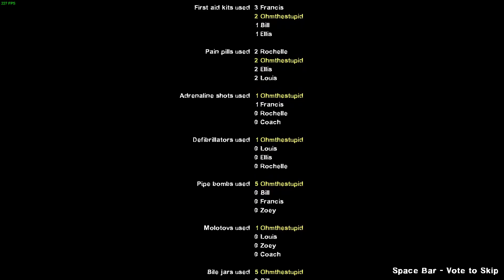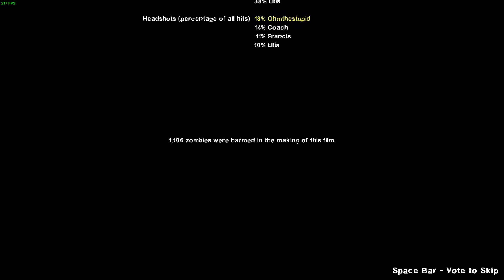Hardest Finale if you play like this | Left 4 Dead 2: Hard Rain [Eightpert Challenge]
This is the thirteenth episode of this challenge. Only 1 more for official campaign.

Introduction to my "Eightpert Challenge"
(Eight + Expert)
Eightpert Challenge is a challenge I want to do but also not want to at the same time. It's where I play any maps on Expert Difficulty with 7 Bots. You might think I will be easy, but trust me, it's not and will never be. Because Left 4 Dead 2 is unpredictable, and Bots are predictably unreliable. So, I will be carrying extra weight on my back. I will also try to make everyone survive the campaign. KEYWORD. "TRY"

Extra Credit

Total Campaign played: 13
Total Challenge Playtime: 5 Hours 58 Minutes
Total Number of Times Restarted: 0
Total Defibrillator Used: 3

Total Number of Times Played by Ohmthestupid
Bill: 2
Zoey: 1
Louis: 2
Francis: 2
Nick: 2
Rochelle: 2
Coach: 1
Ellis: 1

Total Number of Times Left Behind
Bill: 1 [One Sacrifice Death]
Zoey: 1
Louis: 0
Francis: 0
Nick: 0
Rochelle: 0
Coach: 1
Ellis: 2

Total Number of Deaths / Incapacitated / Hanging / Defibbed
Bill: 1 / 7 / 0 / 0 [One Sacrifice Death]
Zoey: 1 / 8 / 0 / 0
Louis: 0 / 10 / 0 / 0
Francis: 0 / 11 / 0 / 0 [Down 4 times]
Nick: 0 / 4 / 0 / 1
Rochelle 1 / 7 / 1 / 1
Coach: 1 / 8 / 1 / 0
Ellis: 2 / 7 / 2 / 1

Total Number of Times Took the Least Damage
Bill: 2
Zoey: 3
Louis: 0
Francis: 2
Nick: 1
Rochelle: 2
Coach: 1
Ellis: 2

Total Number of Times Killing the most Infected (Bots Only)
Bill: 0
Zoey: 11
Louis: 0
Francis: 0
Nick: 0
Rochelle: 0
Coach: 0
Ellis: 2

Total Number of Time Team Killing
Bill: 0
Zoey: 0
Louis: 0
Francis: 0
Nick: 1
Rochelle: 0
Coach: 0
Ellis: 0

15,198 infected were harmed in the making of this Challenge.

*Getting Defibbed do not count toward Death*